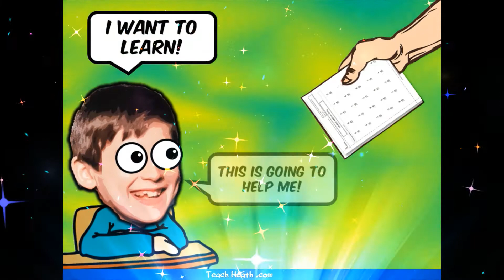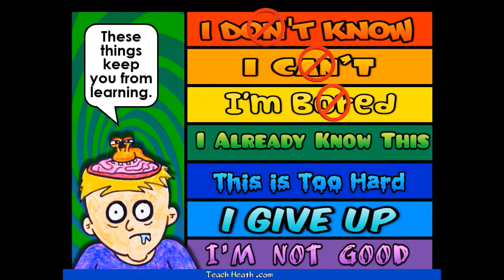Lessons in Learning: Learning Mindset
What is a LEARNING MINDSET and how does it lead to MORE learning? Find out in this episode!

Do students have a 'bad attitude' or lack of motivation in completing learning activities or tasks? Do you hear "I don't want to do that" or "I can't do that"? This episode shows students how a positive learning mindset (or growth mindset) can lead to more learning.

Lessons in Learning is a web-series that helps kids explore the complex world of LEARNING. Each episode features an aspect of learning with fun and real-life examples from the classroom.

For more resources on this topic (including activities, read-a-louds, lesson ideas), visit: TeachHeath.com